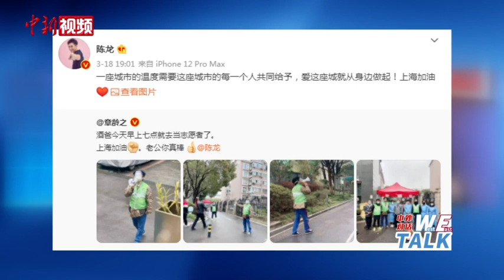蒙大统领化身“萌大捅领” 演员陈龙哽咽谈抗疫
5月4日，中新社、中新网“东西问•中外青年对话”第一期节目邀请中外青年，讲述抗疫中的青年担当。
        在影视剧《琅琊榜》中饰演禁军统领蒙挚的陈龙，近期也从荧幕上的蒙大统领化身为社区志愿者的“萌大捅领”。在“东西问•中外对话”第一期节目中，陈龙分享了做志愿者期间的故事和感受。
        陈龙表示，在疫情中每个人都做出了自己应有的贡献。谈及儿子送给他的手写字条，陈龙感动哽咽，表示自己“只是做一些力所能及的事情，在别人有困难的时候伸出双手帮助他们。”疫情当前，在防疫抗疫的各条战线，都有青年们奋战的身影，他们不畏辛劳冲锋在前，彰显了青春之力。
        陈龙还说“我只是做了件最普通的事，希望能为上海抗疫尽微薄之力。”